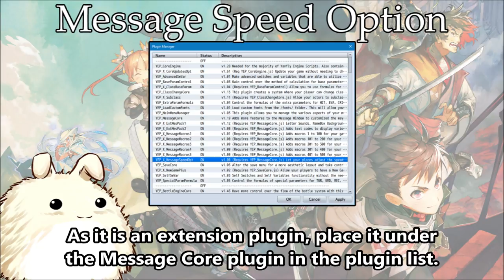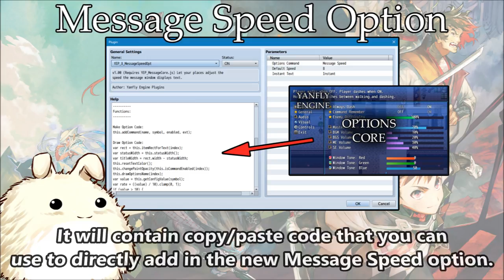YEP.166 - Message Speed Option - RPG Maker MV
The option to control the message speed is quite common in RPG's nowadays. Players can put in whatever option they feel like for the text to go at, or if they wish, to have the text display instantly! This plugin will add in the 'Message Speed' option into your Options Menu for players to adjust! It comes with speeds from 0 (slowest) to 10 (fastest) and even an "11th" speed of being instant!